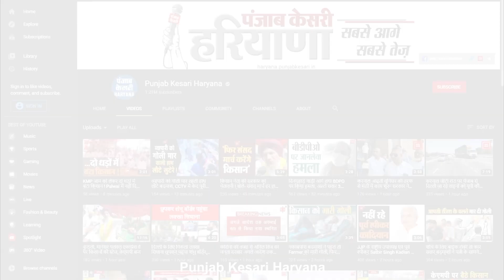‘विश्व हेपेटाइटिस दिवस’ आज, गैस्ट्रोलॉजिस्ट डॉ विशाल खुराना से जानिए हेपेटाइटिस से कैसे बचाव करें?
विश्व हेपेटाइटिस दिवस पर वरिष्ठ गैस्ट्रोलॉजिस्ट डॉ विशाल खुराना ने की पंजाब केसरी से विशेष बातचीत  बताया जरा सी लापरवाही कैसे पड़ सकती है जान पर भारी कोरोना वायरस ओं को विशेष सावधानी बरतने की जरूरत है कहां 95% लोग संक्रमित होने के बावजूद होते हैं बीमारी से अनजान